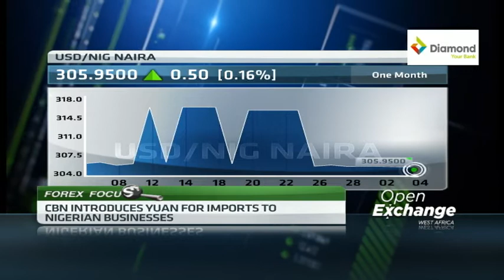CBN woos importers to trade Chinese yuan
The Central Bank of Nigeria held a town hall meeting with businesses in Lagos yesterday, to introduce the yuan for imports from China ahead of plans to start auctioning the Asian currency later this month. Joining CNBC Africa to review activities in Nigeria's fixed income and forex space this week is Uche Ugboh, Head Asset and Liability Management at Diamond Bank.